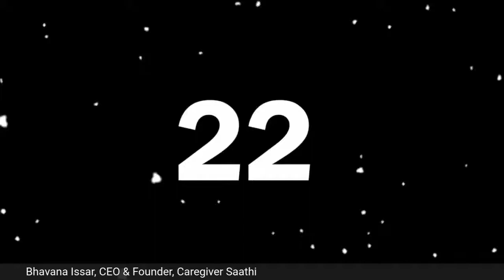Bhavana Issar, Founder & CEO, Caregiver Saathi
Bhavana now the Founder & CEO of a social venture Caregiver Saathi which supports family caregivers as companions for their well-being across a variety of psycho-social needs through coaching, counseling support groups and training.

She is a passionate person with diverse interests. After her corporate stint in HR, she is an Organization consultant in the area of Change, Leadership Development and Organization Building. She is a Fellow and facilitator in Process Work with Sumedhas Academy for Human Context, Gestalt OD Practitioner.

Her story was included in the book by bestselling author Rashmi Bansal - Touch the Sky: Stories of women across India who are changing their destiny.
She is a Limca record holder motorcyclist and believes motorcycling has helped her push the boundaries of the body and mind. She supports women motorcyclists to realize their dreams.